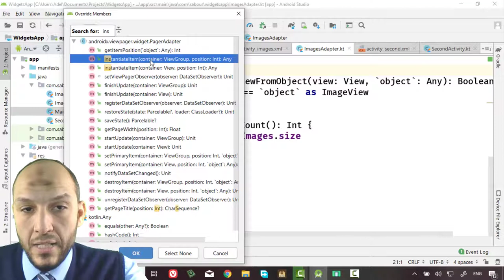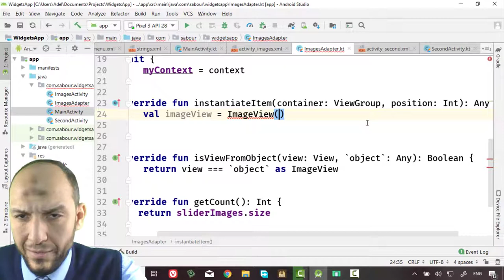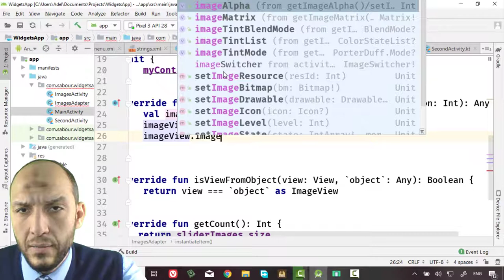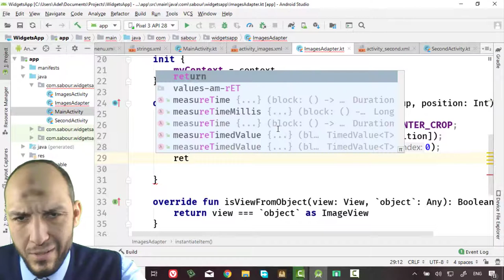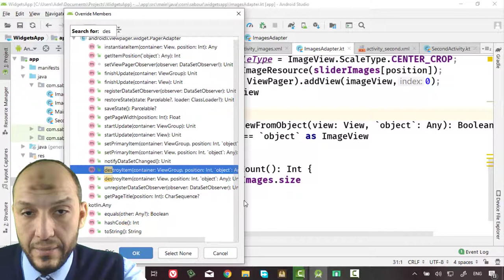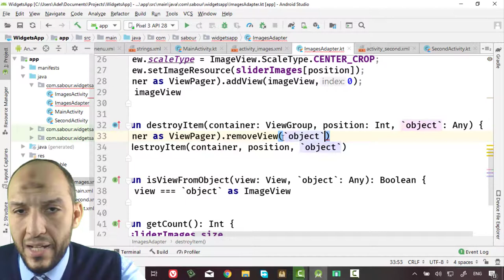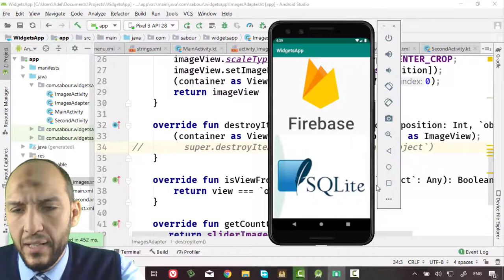62 Android Kotlin WidgetsApp Images Images Slider instantiateItem, destroyItem and test slider e